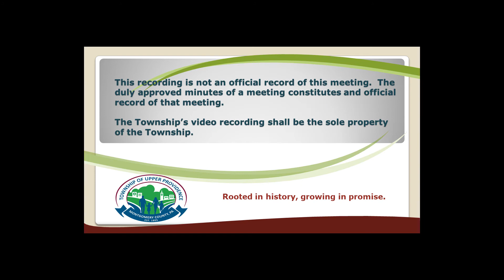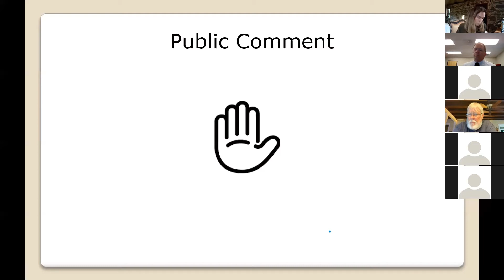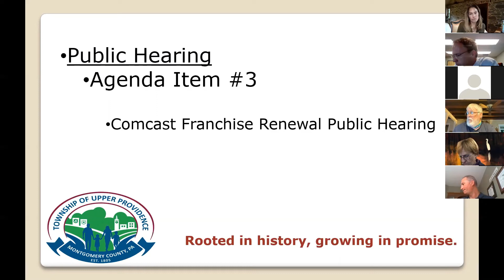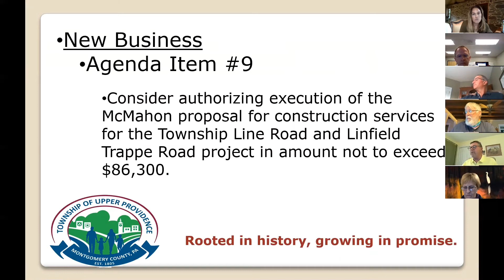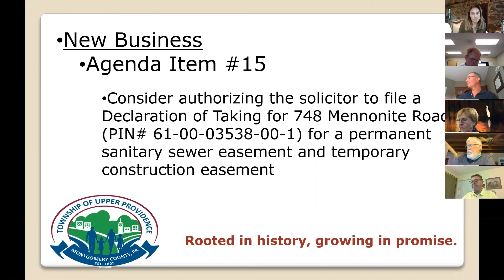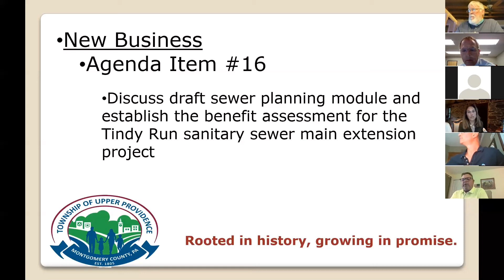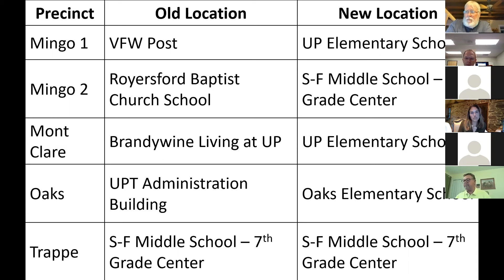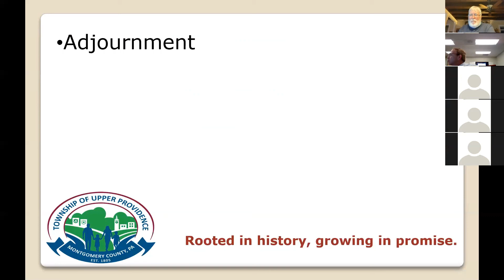UPT BOS MEETING 18 May 2020